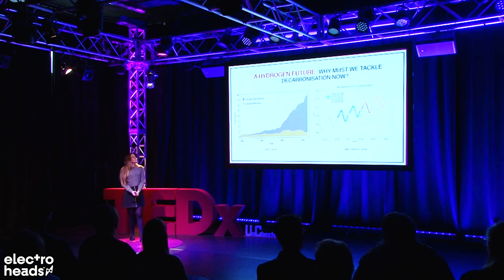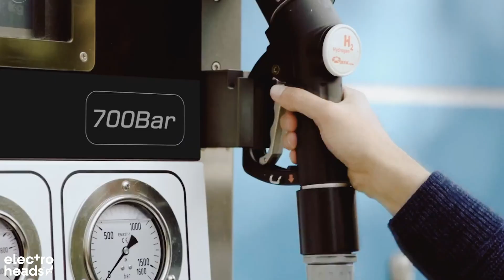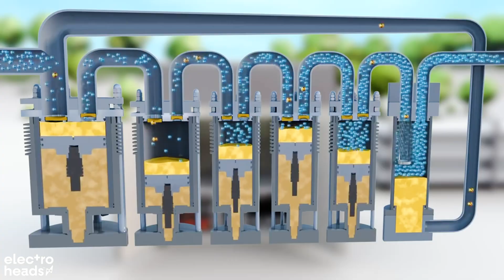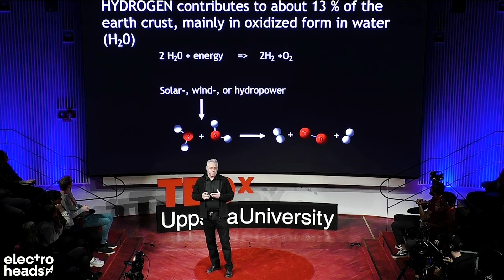Why hydrogen cars have failed - and will never succeed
In the automotive industry, there's a running joke that hydrogen cars 'are the FUTURE of automotive - and always will be'. But why is that? Why is this technlogy, which offers clear advantages over battery electric vehicles, taking so long to catch on. And will it ever go fully mainstream? Jack explains all.